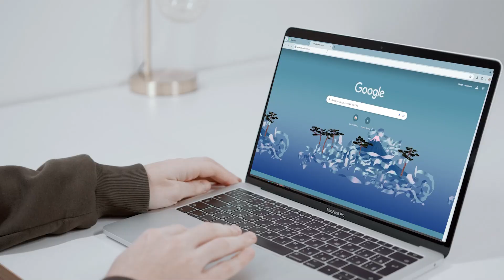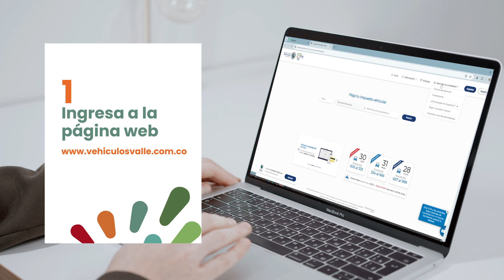Ante esta nueva facilidad, los usuarios ya no tendrán que dirigirse a la Gobernación del Valle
para solicitar levantamiento de medidas cautelares o embargo de sus cuentas por el incumplimiento del pago del Impuesto Automotor, ahora podrán hacerlo desde la comodidad de sus casas.